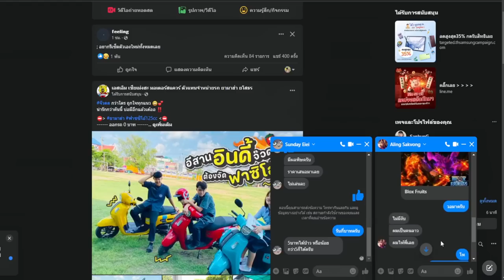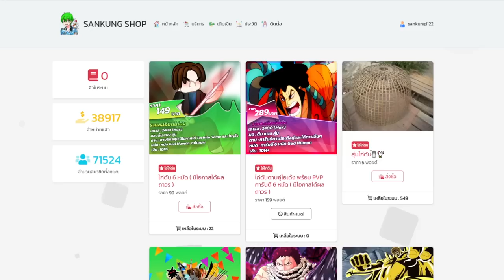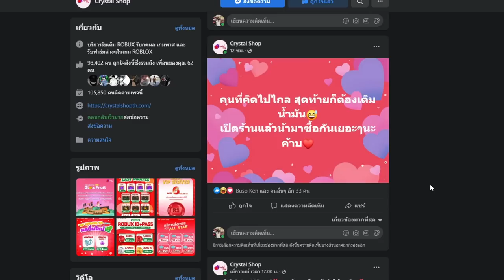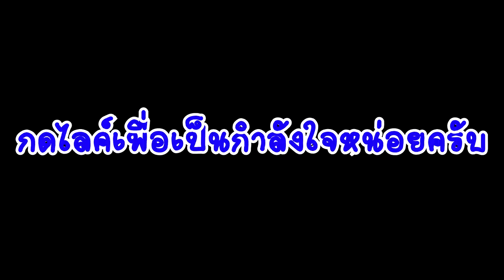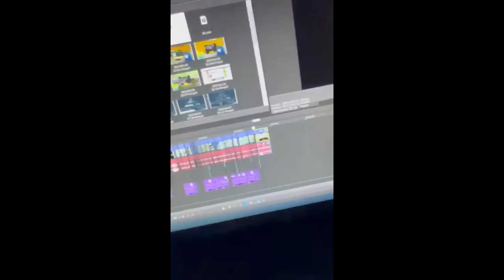ตามล่าผลพิษ 20 ผล! Blox Fruits